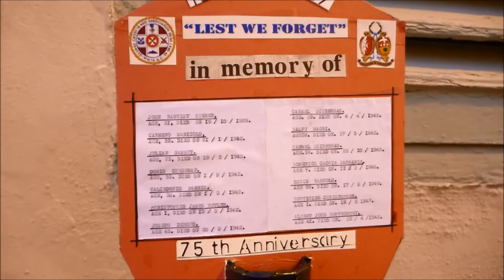St. Julian's festa na pełny regulator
Festa trwa cały tydzień i każde miasto staje na uszach (potem zupełnie ogłuszonych) by feste zrobić jak najbardziej spektakularną.

Elementy wspólne to fajerwerki, przemarsz orkiestry dętej i procesja z figurą patrona parafii.

St. Julian's za patrona obrało ...św. Juliusza który ma pochodzić z Belgi i dlatego trój kolorowa flaga wisi wszędzie (czasem w złą stronę).

Ciekawym elementem jest tu rozwijanie ogromnego wachlarza z portretem św na środku. I że jest to miasto portowe mamy zabawę – bieg po wytłuszczonym palu czyli 'gostra'.

Myśliwi też dają pokaz huku i dymu strzelając do wiwatu z dachu parafii.
Kawalkada wynajętych piętrusów do Sliemy i z powrotem.

Udało mi się sfilmować moment zerwania głównej flagi w barwach Belgi.

Cała oprawa nazywa się 'briju'

Nasz papież odwiedził parafię i dlatego jego figura też jest na filarze przy Spinola Bay zaraz na wprost LOVE.
Stary kościół parafialny przy okazji odwiedziłem i tam kolejne spotkanie z św. Janem Pawłem II. Wszedłem też do schronów pod kościołem.

...i jedynym problem festy jest ogrom śmieci, które niestety w dużej mierze lądują w morzu tuż obok. Dlatego też wystąpiono z inicjatywą zakazania używania m in. balonów oraz plastikowego konfetti bo zagraża morskiemu życiu.

Zdjęcia, sierpień 2017 . Obecnie siedziba orkiestry jest nadbudowana hotelem.

Rok 2020 fest nie ma, nie możliwe było by wyegzekwowanie dystansu...